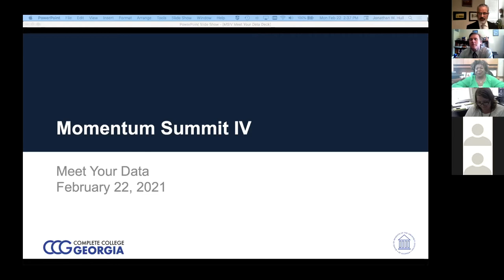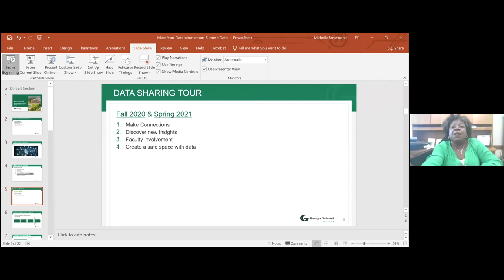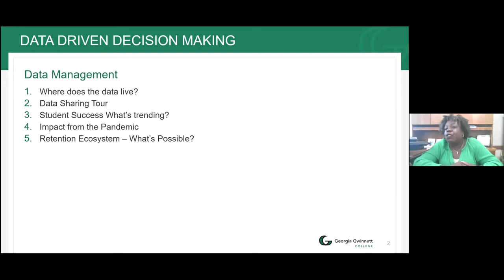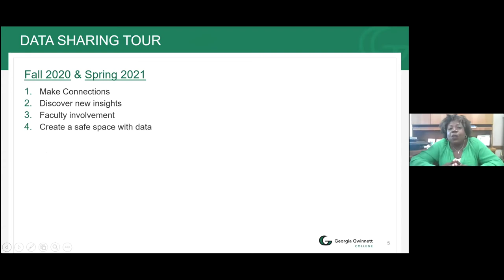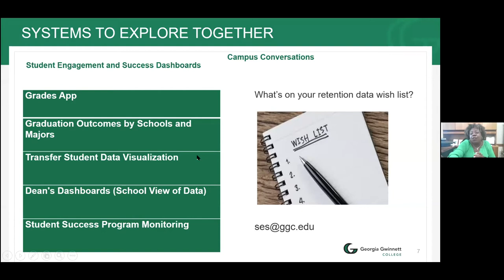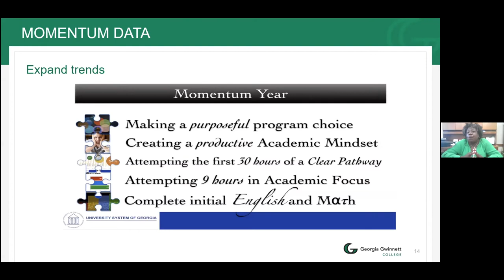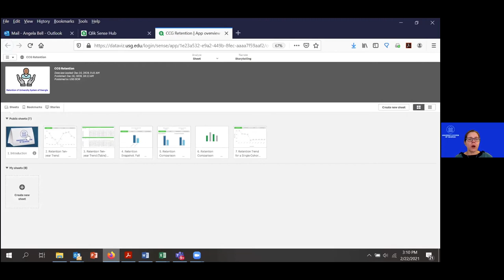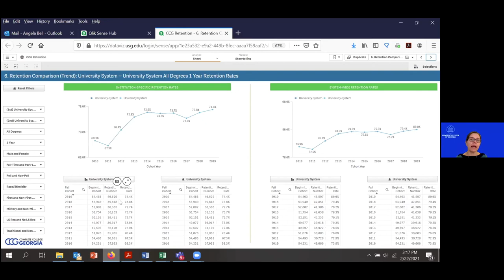Meet Your Data - Momentum Summit IV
This session investigates how institutions use data to understand their work and shape their priorities for Momentum as well as a discussion in how to communicate data to a wide audience. Key to this session will be suggestions and reflection on how to communicate campus Momentum priorities across the full scope of campus.